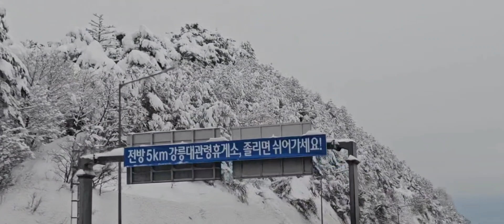폭설暴雪로 옷을 갈아입은 강원도래요~ 힐링하시고 스트레스 확 날려버리세요